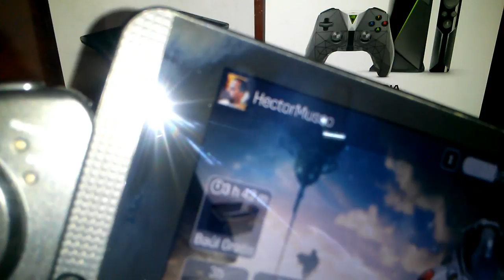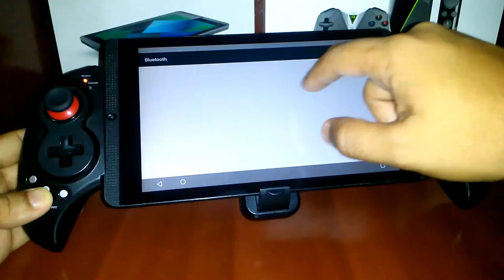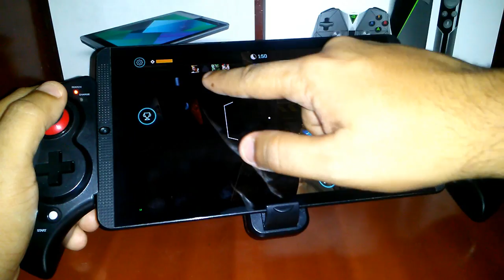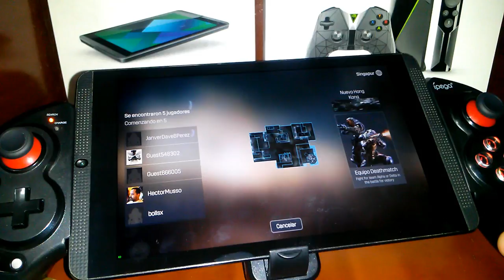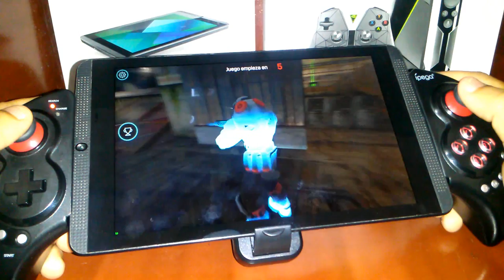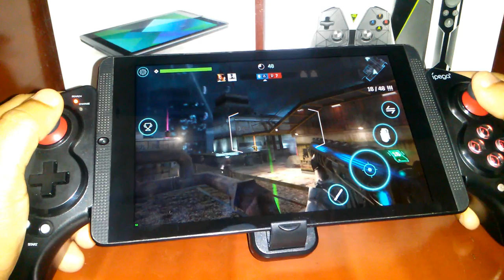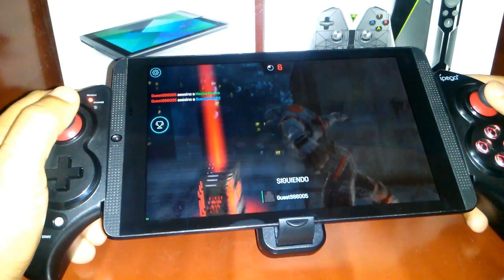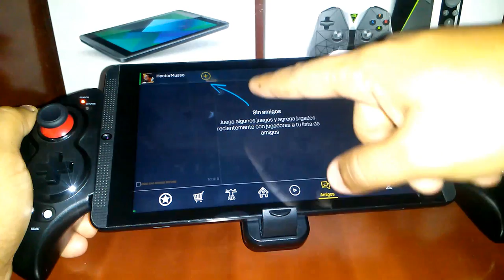DEADHEADS online en SHIELD TABLET K1+ Mando ipega 9023